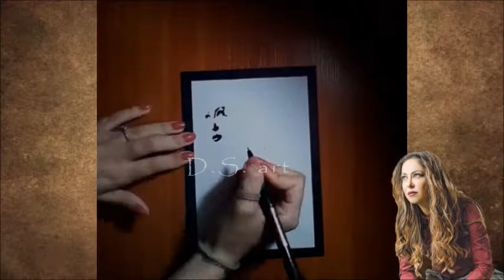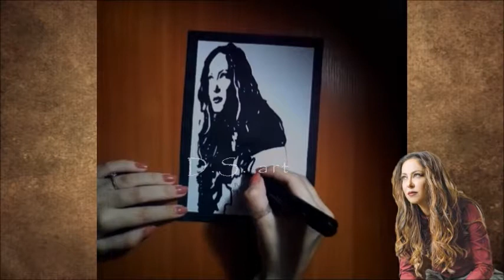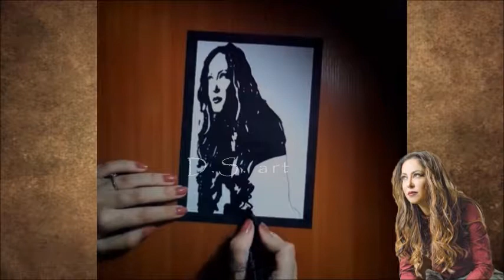Ζωγραφίζοντας την Μελίνα Ασλανίδου | Drawing Melina Aslanidou by D.S. art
◻Έχω τόσο την ανάγκη να κοπώ κομμάτια
ν’ αφεθώ στην άκρη του γκρεμού...

📝Λίγα λόγια για την Μελίνα Ασλανίδου

Η Συμέλα «Μελίνα» Ασλανίδου (28 Αυγούστου 1974) είναι Ελληνίδα τραγουδίστρια της ελληνικής λαϊκής και έντεχνης μουσικής. Έχει αποσπάσει αρκετά βραβεία για το μουσικό της έργο. Γεννήθηκε το 1974 στη Στουτγκάρδη της Γερμανίας, αλλά πέρασε την παιδική της ηλικία στην Παραλίμνη Γιαννιτσών της Πέλλας. Έκτοτε ζει στην Ελλάδα. Σπούδασε βοηθός μικροβιολόγου στη Θεσσαλονίκη.

➟Αφήστε σχόλιο από κάτω ποιο θέλετε να είναι το επόμενο βίντεο

♫Music♫
Song:OmgLoSteve - Too Late ft. Addie Nicole